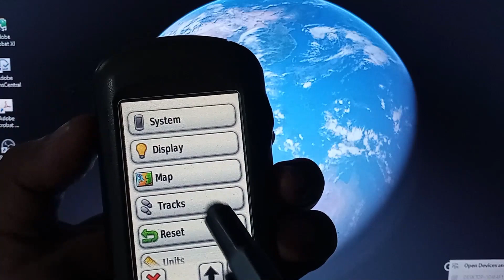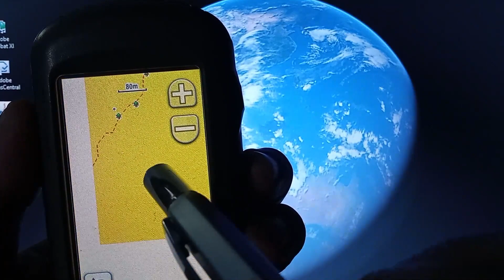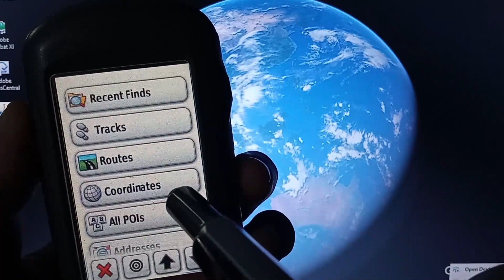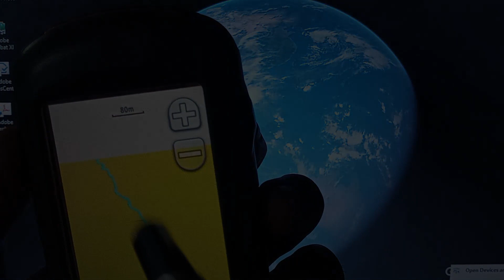RUTE PENDAKIAN DENGAN GPS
Permudah jalur pendakian kita dengan membuat rencana rute pendakian agar tidal tersesat